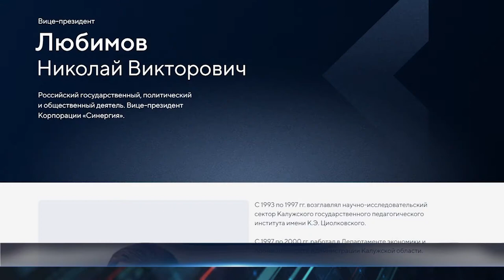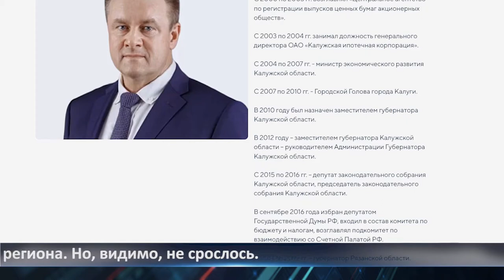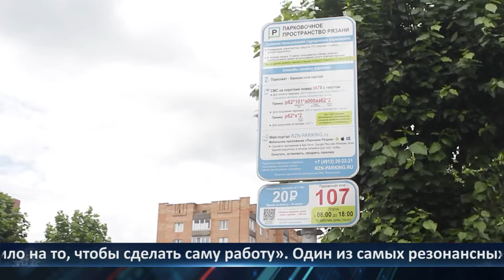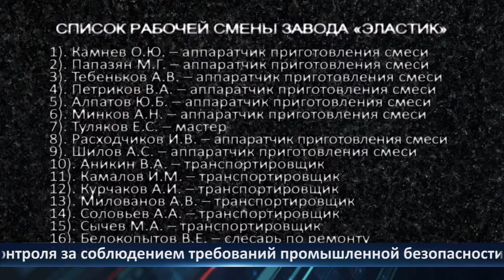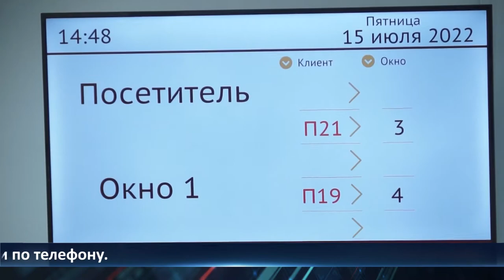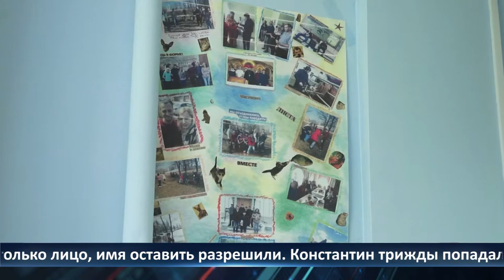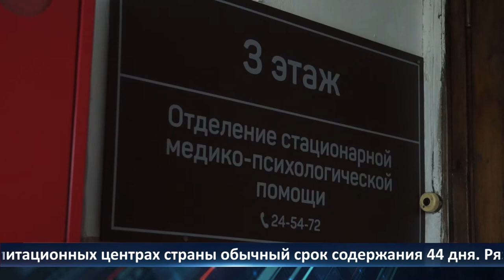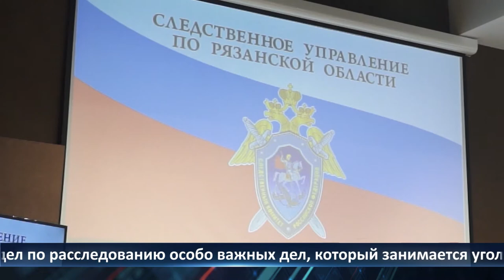Неделя Города - новости Рязани 22.07.2022